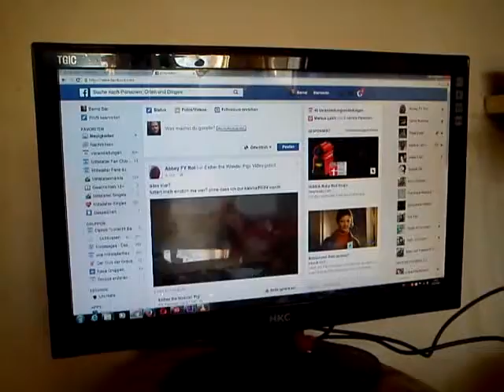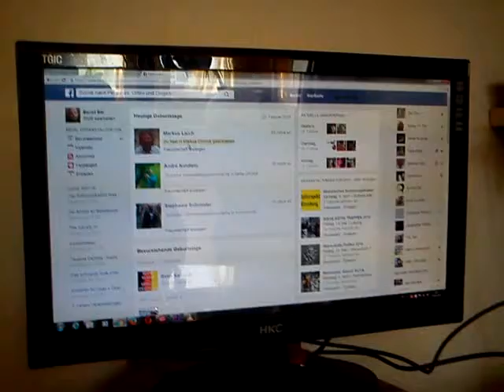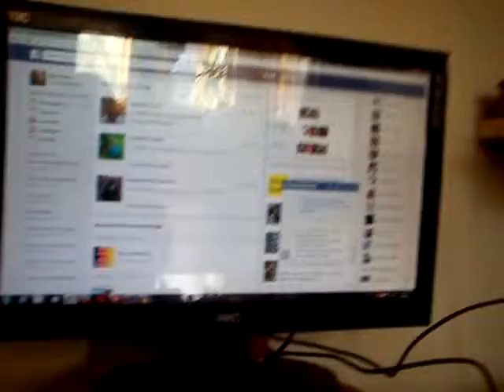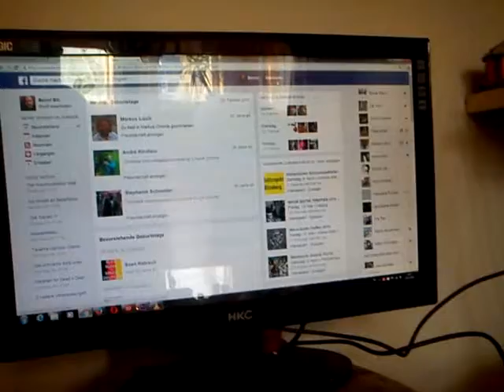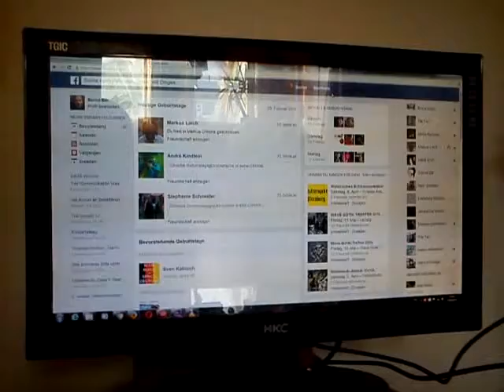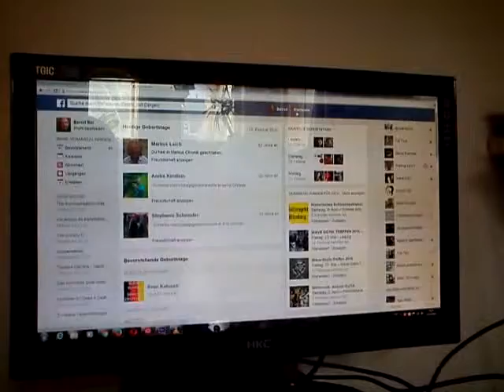i do(n)t remember what ´(war)s coming